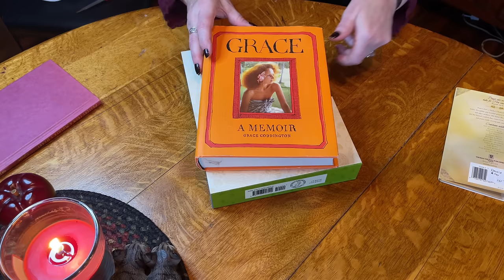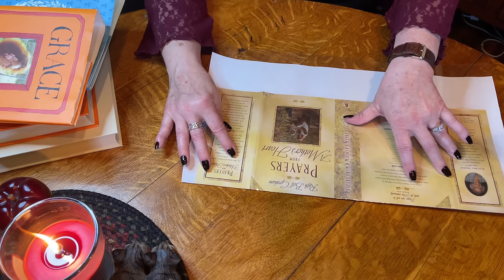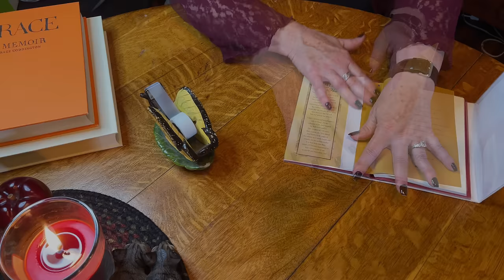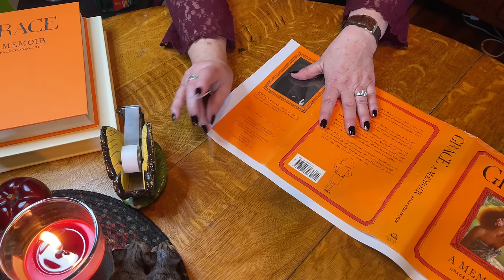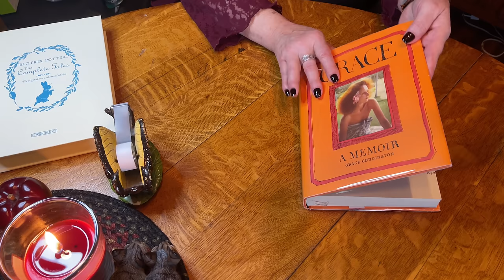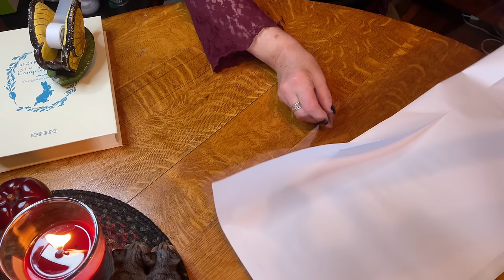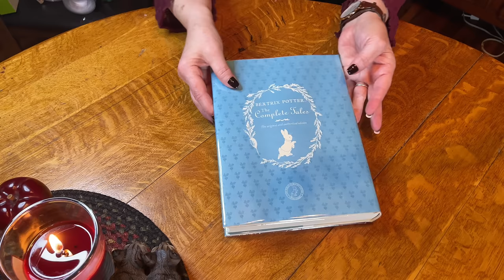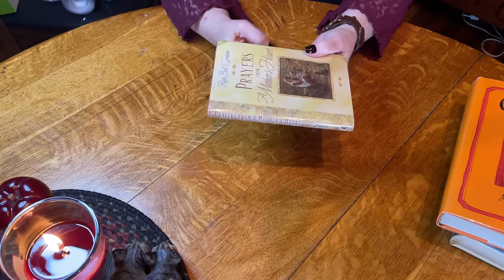ASMR Request/Dust Jacket Covering! (No talking only) Book page turning/covering books.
One of my requests recently was for covering book dust jackets with acetate protective coverings.  Always rewarding to do.  I was fortunate to have been sent a proper book from a subscriber so I could fulfill this other request.  Thank you for the request, Giulia!  I hope you enjoy.

Acetate dust jacket covering materials